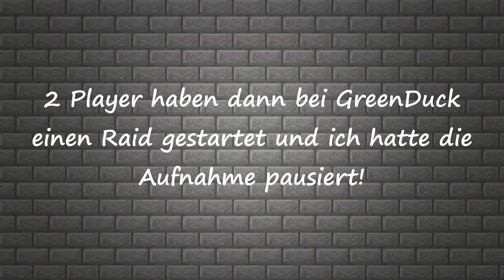Neues Project! Riesiger Hafen? | ChampCraft Staffel 3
Der Projektbeginn von ChampCraft Staffel 3! Ich baue einen riesigen Hafen!
Wenn es dir gefällt würde ich mich über ein Abo freuen! 😍

 ➡️ Kapitel ⬅️
00:00 Intro
00:11 Farmen & Bauen
11:32 Outro

Thumbnail - Ich
Cut - Ich